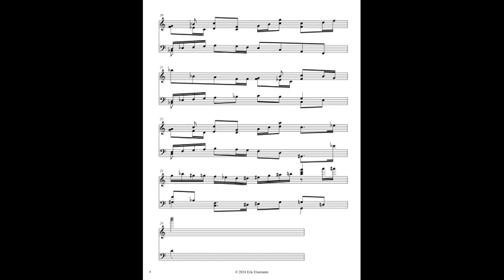The Feral Balloon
My latest brief musical piece. Apologies for the erroneous notation...